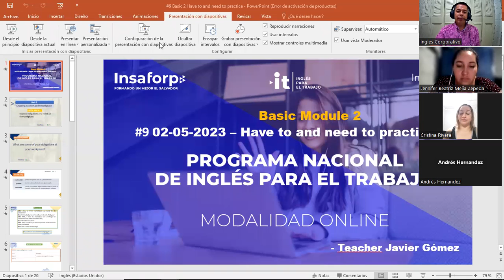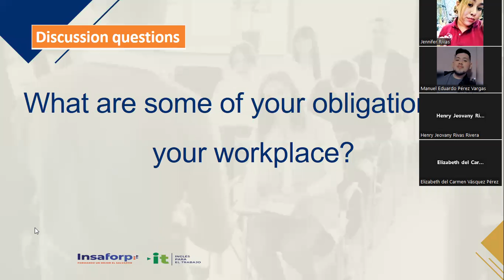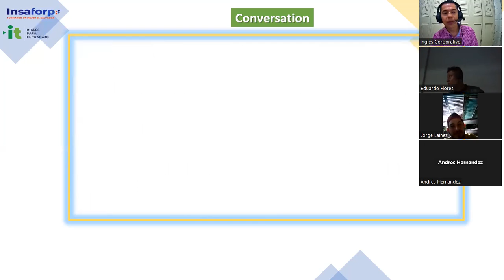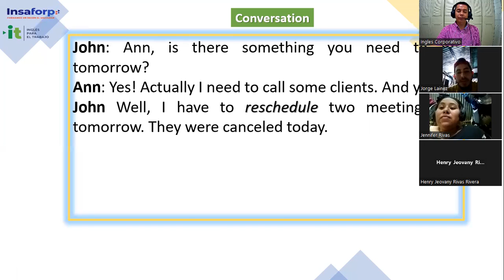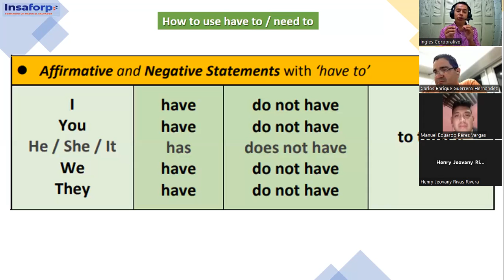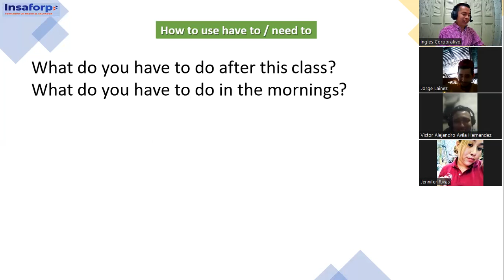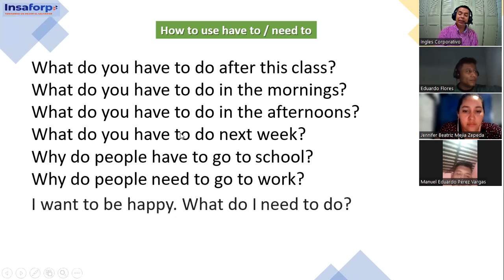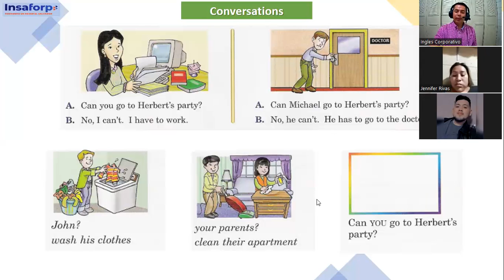Sesión 9-02-05-2023-29750-8048-0061/2023-Gómez-Have to and need to practice